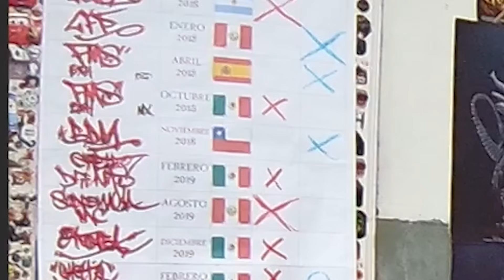👿😇CAP.16 COLOMBIANOS REACCIONAN a ACZINO vs CHUTY - ¡SIMPLEMENTE ÉPICO! [OPEN FREE EXH. 2022 UBEAT]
Décimosexto capítulo del especial de Chuty vs Aczino donde reaccionamos a la batalla de Exhibición de Open Free 2022.

En este enlace puedes ver todas las batallas de Open Free